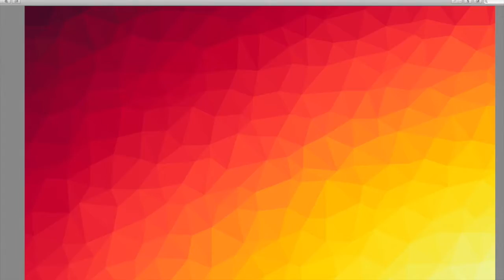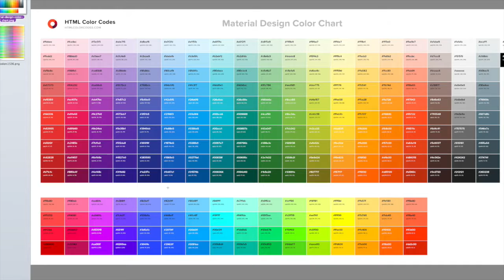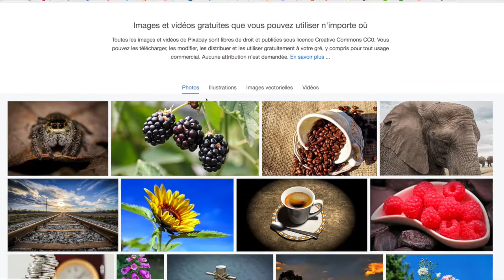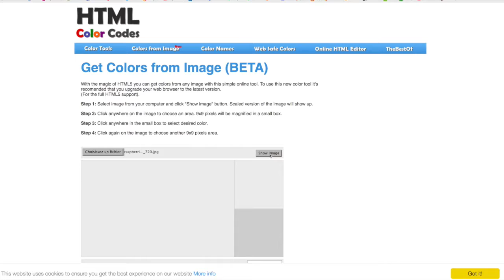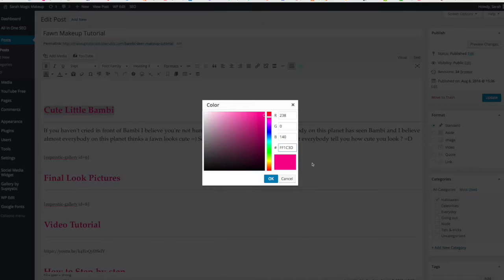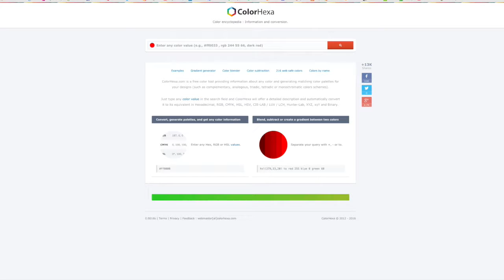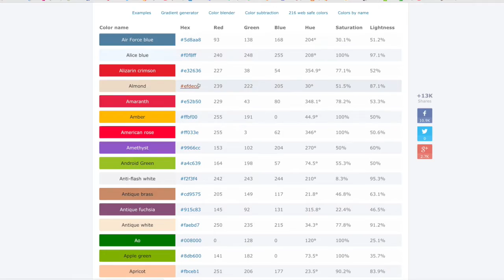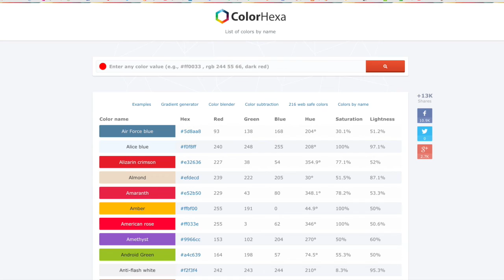How to Find the HTML Code for a Color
This tutorial will walk you through the process of finding the html code for any color out there.

It will enable you to always use the exact color that you need for your website. You will learn to find the color code for any color in any image/picture on the internet or even simply based on a color name. In just a click =)